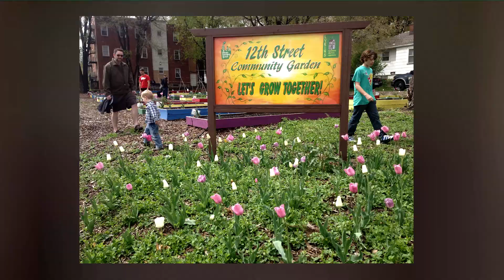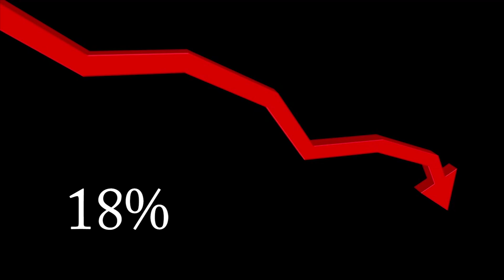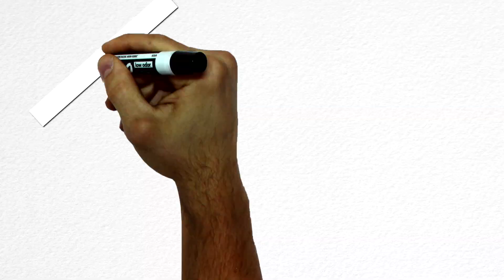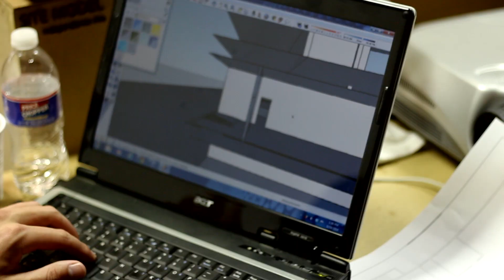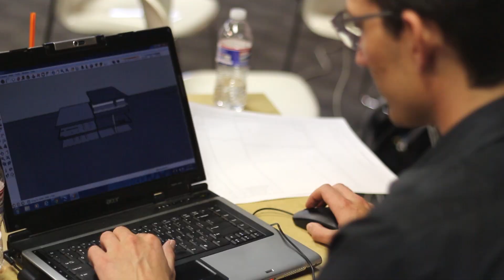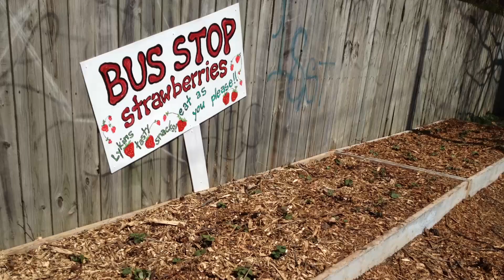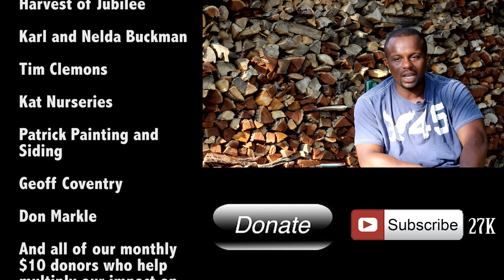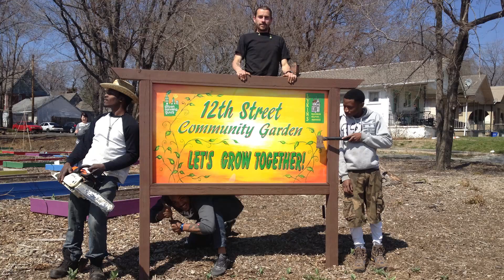UFG MakerSpace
Inner City MakerSpace!  Everything from Urban Agriculture to Robotics and a huge basement full of Aquaponic growing.  A 20K Square ft Laboratory that will change the game for the inner city youth of Lykins Neighborhood.